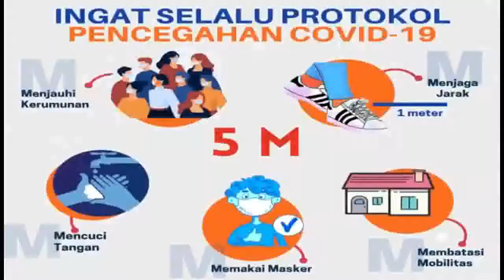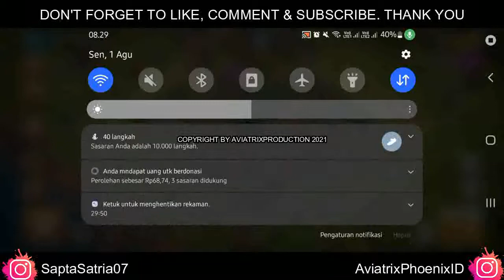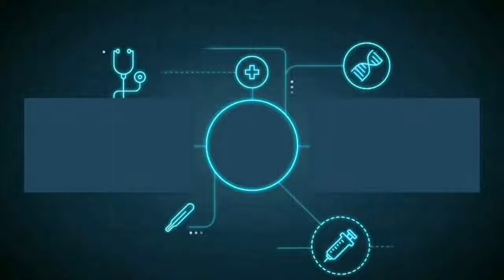AviatrixPhoenixID || Eps 064 || Clash of Clans Indonesia